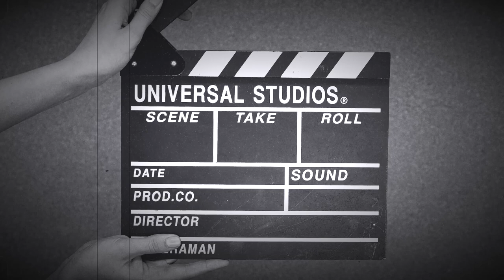UBM 2537 Silent Movie Score - Vintage Piano | Dan Foster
12 ragtime-influenced, light-hearted honky-tonk piano pieces for scoring silent films, cartoons & co.!

cottonbro studio | Pexels
Madam M.A (Akari P.) | Pexels
Caleb Oquendo | Pexels
Tima Miroshnichenko | Pexels
cottonbro studio | Pexels
cottonbro studio | Pexels
Life On Super 8 | Pexels
Gabriel Carvalho | Pexels
cottonbro studio | Pexels